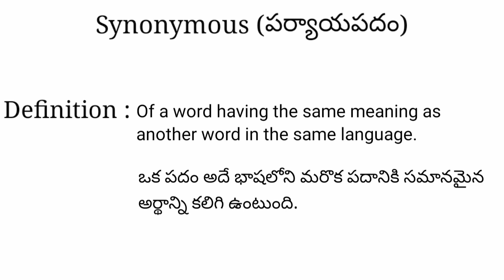Synonymous meaning in telugu with examples | Synonymous తెలుగు లో అర్థం @Meaning in Telugu